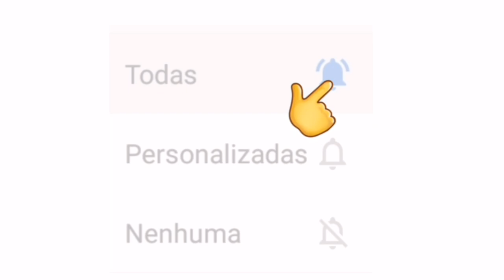LIVES DE HOJE TERÇA FEIRA 15/12 - LIVES AO VIVO AGORA | LIVE AO VIVO - 15 DEZEMBRO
Live de hoje - Esquentaê 2021 - (Live ao vivo) Com: Diogo Nogueira, Zeca Pagodinho e Espetáculo História do Samba

✔ 20h30 Live de hoje - PC Baruk - (Live ao vivo) Com: Amanda Rodrigues, Thiago Grulha, Netto e Lito Atalaia

Zeca pagodinho live ao vivo

Amigos Sertanejos live ao vivo